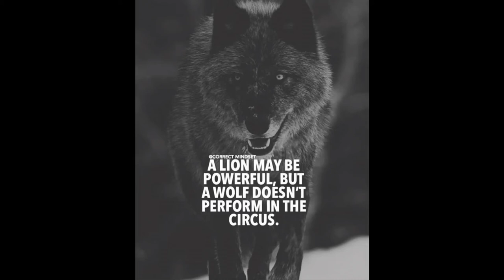Micah Gallegos and the Phenom Wolves/Las Vegas Air Raid Dec 22, 2018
1st Workout is with Kenneth Johnson and Take Action 24/7

Micah Gallegos and the Phenom Wolves from Basic Academy Workout with Las Vegas Air Raid (Coach Bell) to prepare for 7v7 season!